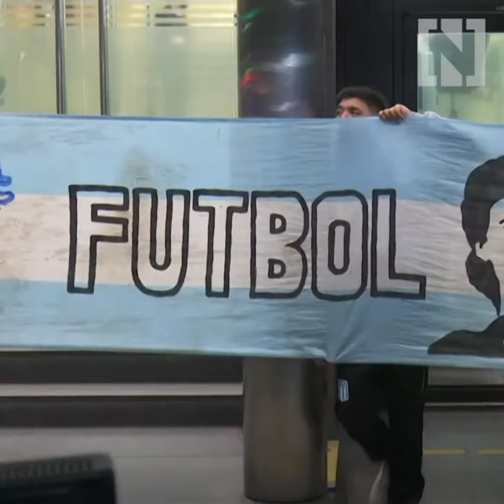Diego Maradona Leaves Hospital After Brain Surgery | Maradona Died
Diego Maradona Leaves Hospital After Brain Surgery | Maradona Died | Death News Of Maradona